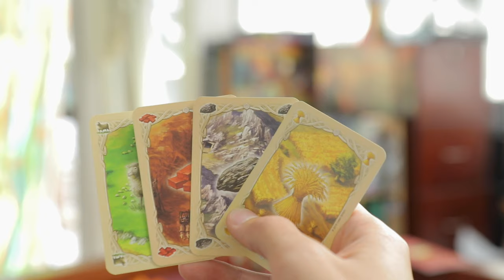Every Catan Game Ever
Settlers of Catan is an extremely popular board game that has taken the world by storm, with its encouragement of trading, feel-good resource management, and little to no downtime. This is a game that we've played countless times in high school, and there are of course lots of cliche's attached to this game, and I wanted to cover them (and by that I mostly mean talking about love/hate of dice).

After I played Catan probably a little too many times in high school, then moved on bigger titles, like Food Chain Magnate, Twilight Imperium, and Civilization, so making this video on the game that was like the second coming of Monopoly was quite a treat.